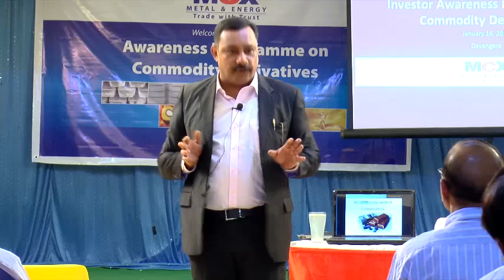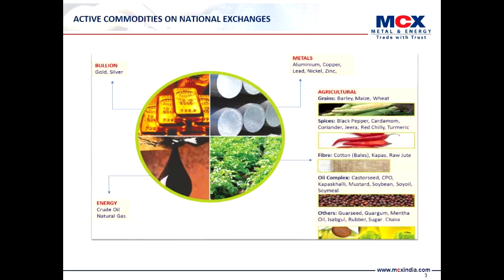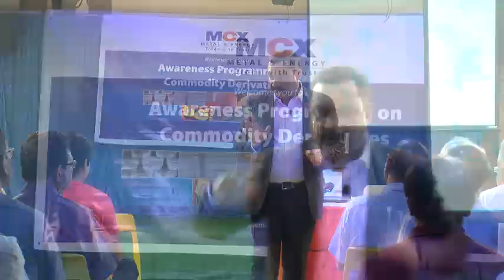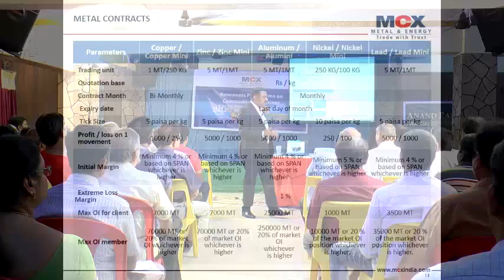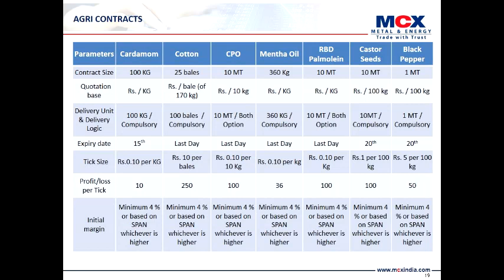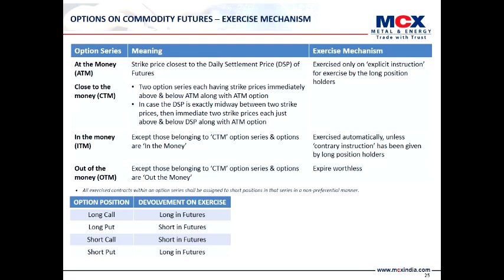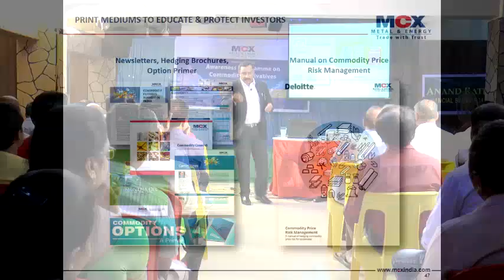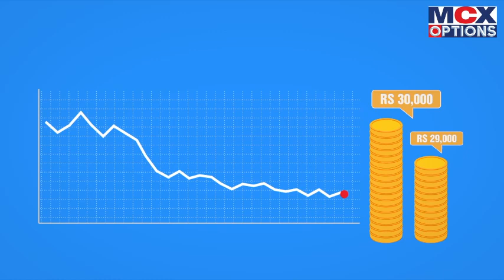MCX Awareness Event at Davanagere on 16 January 2018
Trainer - NK Muthappa